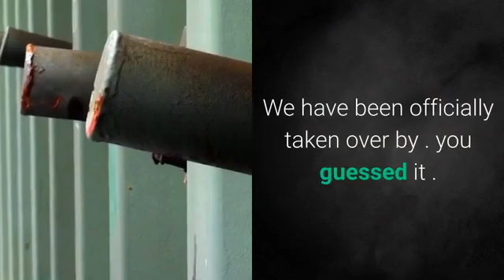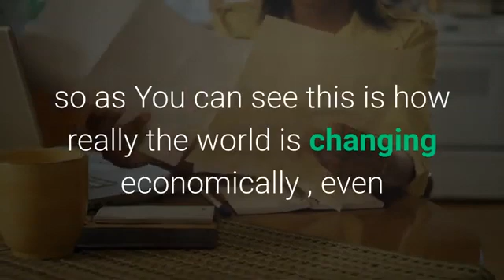TOP BANKS IN THE WORLD!!!